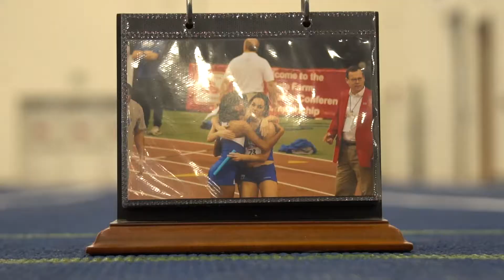HOF: Erica Moore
Hall of Fame Induction video for Erica Moore.